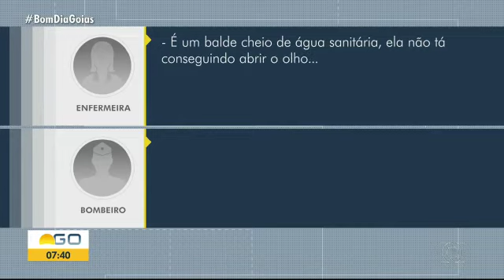TvAnhanguera 2021 Atenção Redobrada